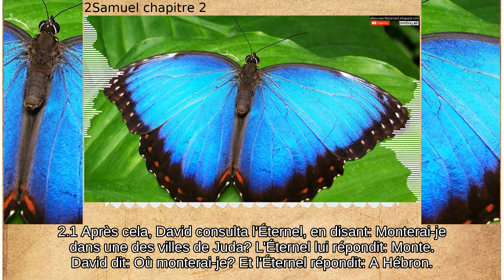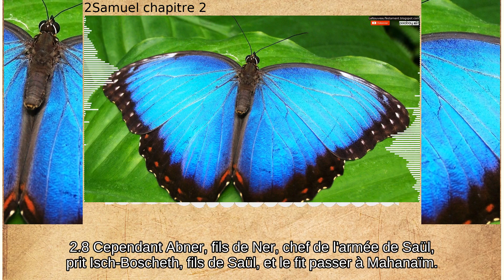2Samuel chapitre 2